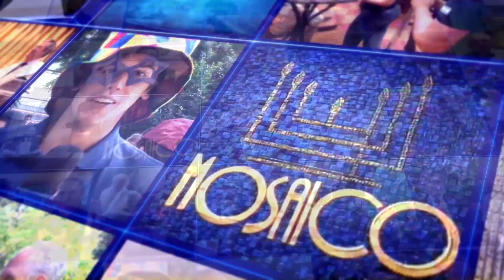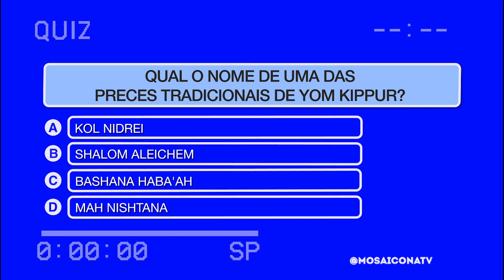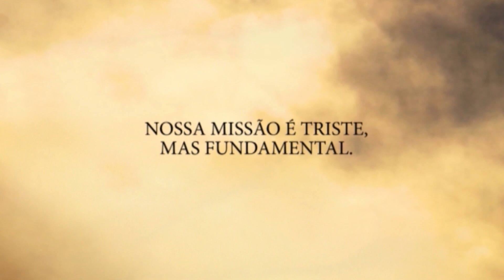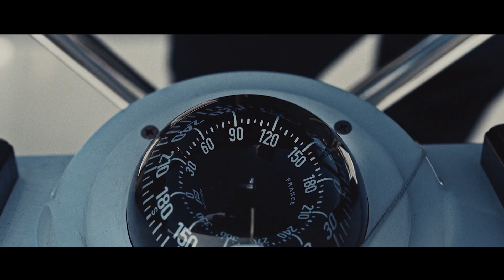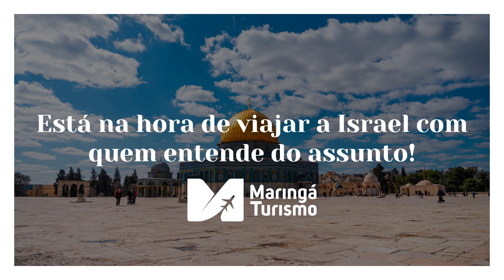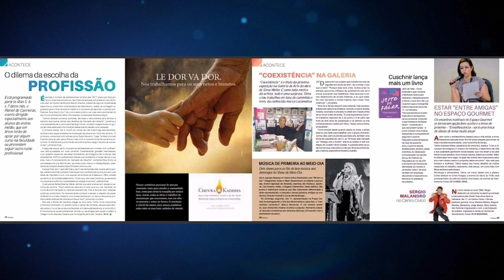Mosaico Na TV (Completo) | 19/09/23 (Reprise: 20/09/23)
Neste programa você vai ver:
- Viagem a Hungria nos comentários de Roni Gotthilf;
- Cine Raízes com o filme "Abe";
- Prece de Yom Kippur no Quiz da semana;
- Entrevista com Rabino Ventura;
- Baú do Mosaico;
- Receita do Chefer Breno Lerner na Cozinha da Ídishe Mame;
- Kol Nidrei no Pinat Ha Música da semana;